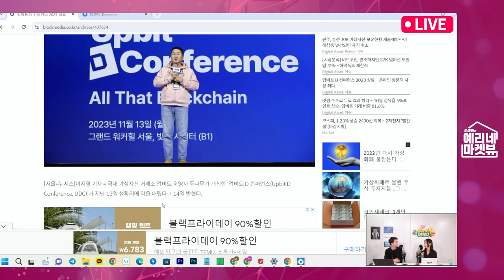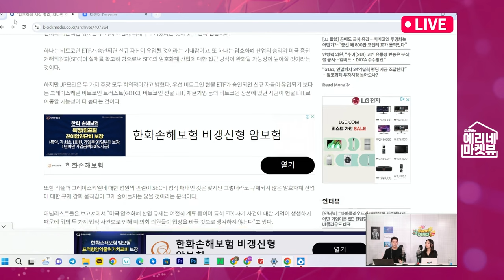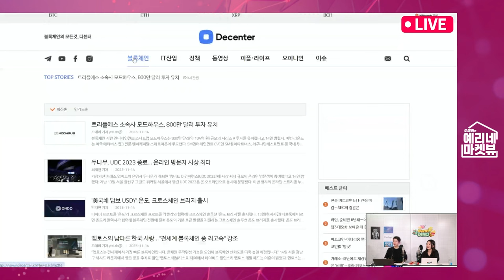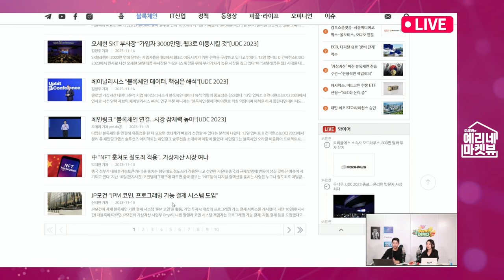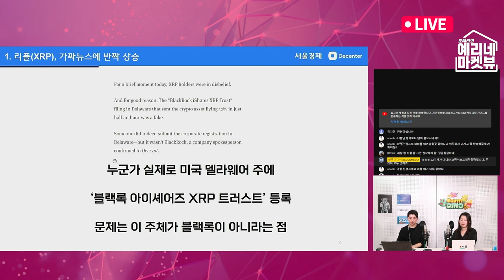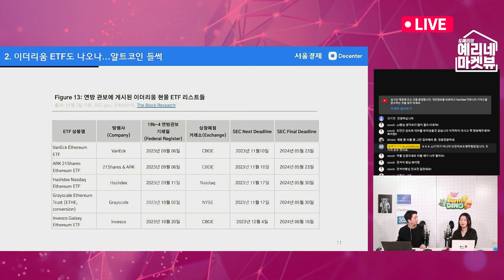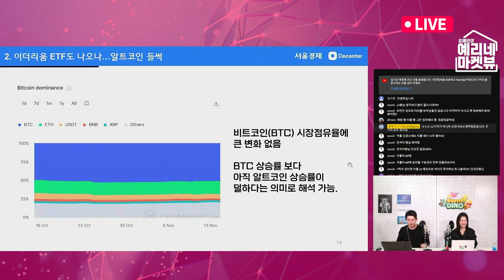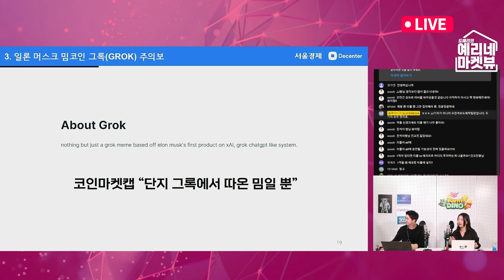"비트코인 ETF 승인돼도, 매수 유입 없을껄?" JP모건의 앞뒤 다른 행보, 가짜뉴스에 움직인 리플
서울경제 디센터 도예리 앵커와 함께하는 '예리네 마켓뷰'
11월 14일 화요일 생방송의 편집본입니다.

0. 블록미디어와 디센터 뉴스 톺아보기
1. 리플도 현물ETF가 나온다? 블랙록 발이라는 뉴스로 XRP가 일시 폭등했습니다.
2. 리플 호재의 주목을 받았던 리플 스웰 행사, 과연 어떻게 끝났을까요
3. 이더리움도, 비트코인도 ETF 과연 시장은 어떻게 진행될까요
4. 테슬라 CEO 일론 머스크를 대상으로 한 밈코인 그록 GROK 주의보 발령입니다.

출연
도예리 서울경제 디센터 앵커
오진석 블록미디어 앵커

00:00 방송 시작/ 오프닝
03:31 뉴스 톺아보기
31:23 마켓뷰